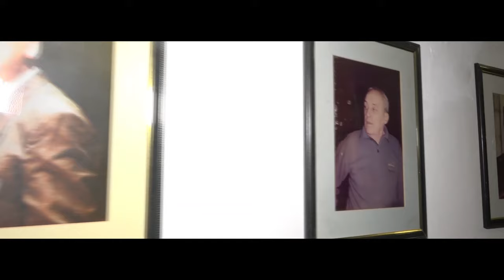PODCAST PRIČE IZ TROFEJNE SALE | Zoran Stragi Stevanović: Džordan iz Stragara!